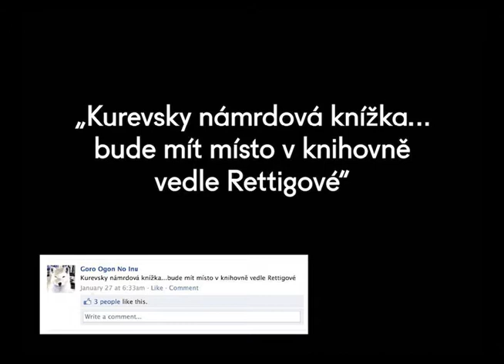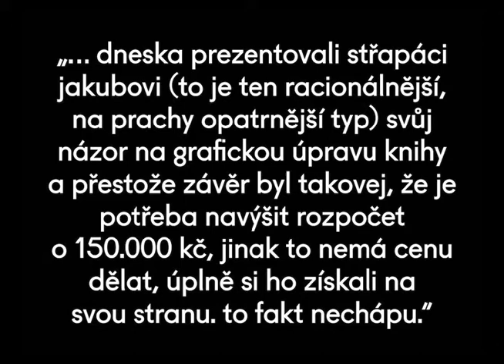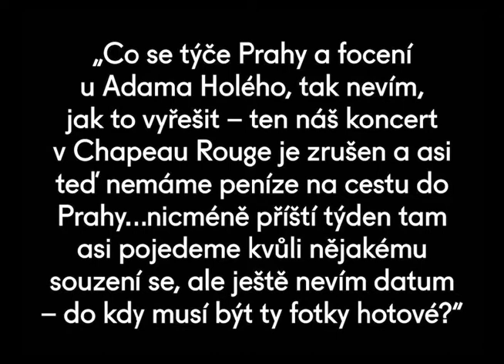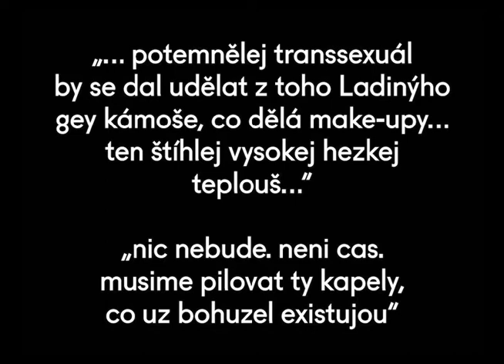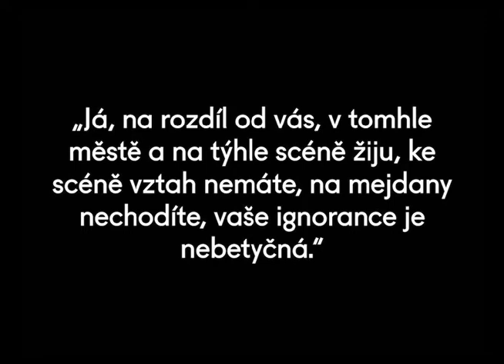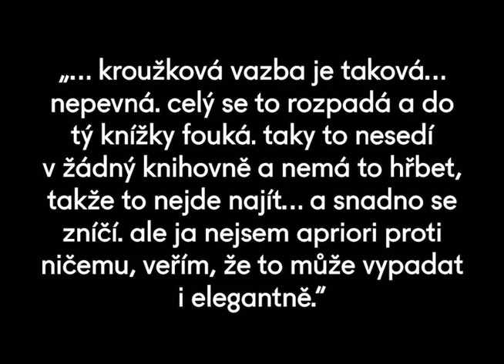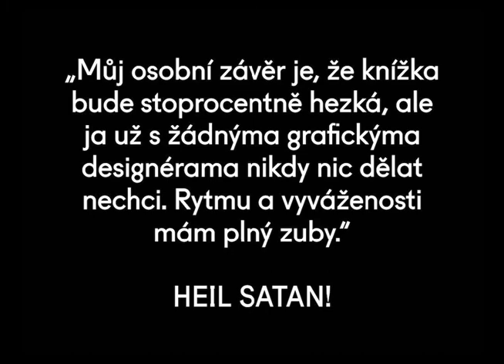ZDE JSOU PSI - Pecha Kucha Night Prague 23.2.2011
První kniha o vizuální kultuře české klubové scény.
Vydáno pod záštitou BU2R jako součást projektu Czech Original Fashion.

Prezentace Adama Macháčka, Petra Bosák, Roberta Jansy a Michala Nanoru v rámci PECHA KUCHA PRAGUE.

Autoři projektu
Michal Nanoru, Martina Overstreet

Foto
Adam Holý (kapely)
Dušan Tománek (fanoušci)

Grafická úprava
Adam Macháček / Welcometo.as/
Petr Bosák, Robert Jansa /Advancedesign/

Produkce
Marie Hladíková, Martina Overstreet

K zakoupení na nebo ve vybraných obchodech.